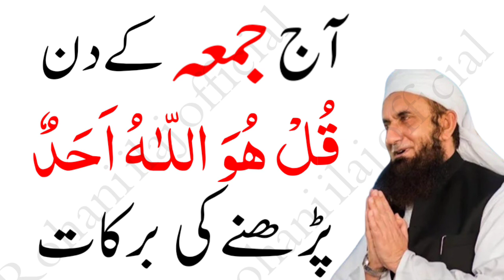Aaj Jumma Ke Din Surah Ikhlas Parhne Ki Barkat | Surah ikhlas Ki Fazilat Aur Wazifa | Jumma Mubarak